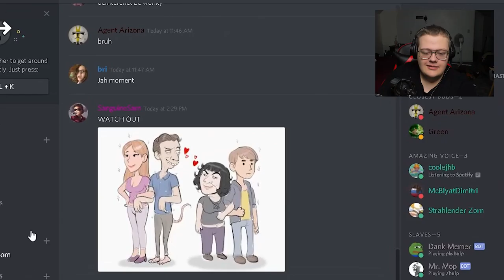ORNSTEIN AND SMOUGH - Dark Souls - Part 9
Hello and welcome to Dark souls one, one of the greatest videogames ever made.

In this part, we discover the hottest character in the game.

292/5000